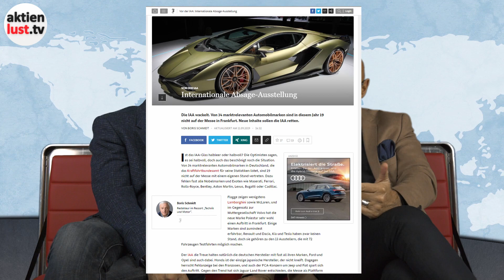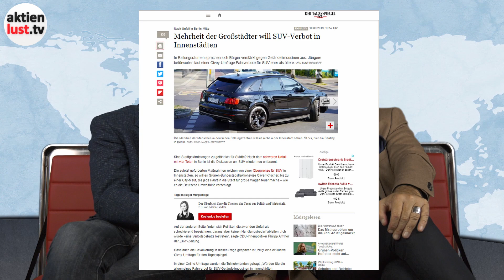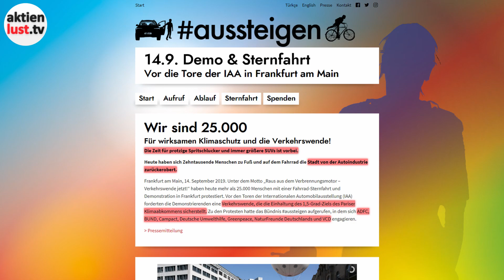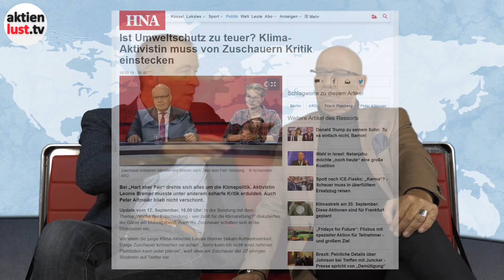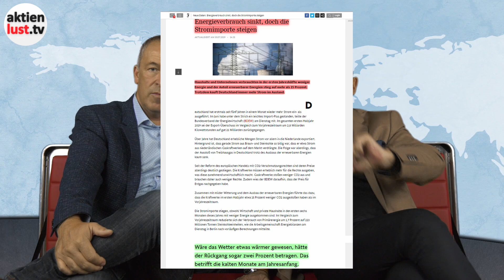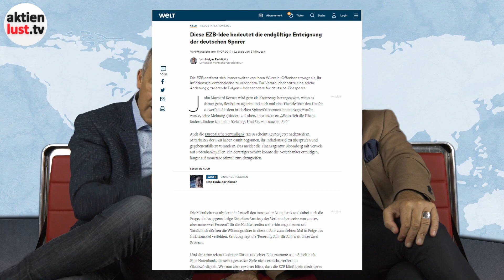SO NICHT, Freunde des schulfreien Freitags!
Deutschland beschäftigt sich derzeit mit sich selbst. Und das Ausland schaut amüsiert darauf, wie wir uns unserer Stärken berauben. Darüber regen sich Mick und Jürgen heute zur Abwechslung mal ausführlich auf. Da geht es um AKK und die KAA sowie um Verbote für SUVs und Luftballons. Doch auch die Nullzinspolitik und deren Folgen liefern reichlich Stoff für einen erhöhten Adrenalinspiegel. Wenn auch Sie sich mal so richtig aufregen wollen, empfehlen wir Ihnen unser neues Video auf aktienlust.tv.